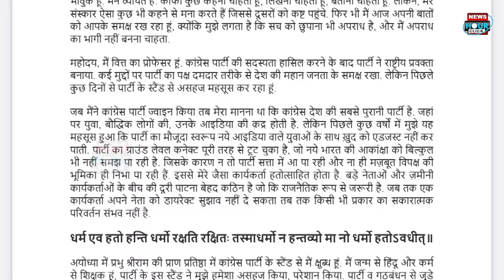Congress spokesperson रहे Gaurav Vallabh ने Congress से दिया resign, join की BJP, कभी कांग्रेस की..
कांग्रेस प्रवक्ता रहे गौरव वल्लभ ने कांग्रेस से दिया इस्तीफा,  ज्वाइन की भाजपा, कभी थे कांग्रेस की आवाज

Former Congress spokesperson Gaurav Vallabh resigned from Congress, joined BJP, was once the voice of Congress.

Congress spokesperson रहे Gaurav Vallabh ने Congress से दिया resign,  join की BJP, कभी थे कांग्रेस की voice

धन्यवाद.